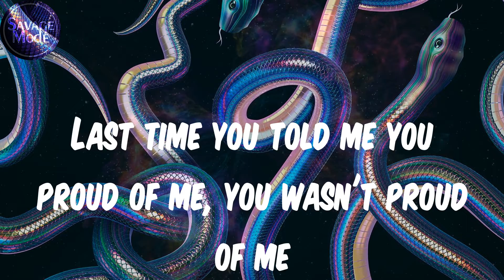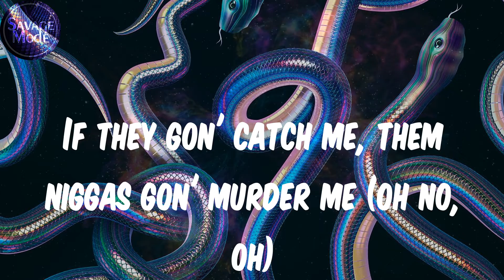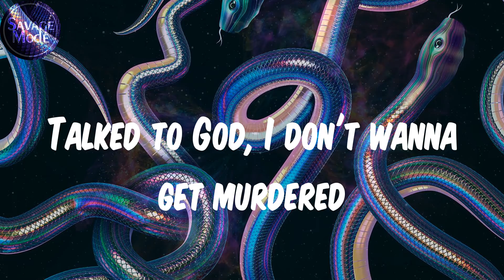Lil Durk (Lyrics) - What Happened To Virgil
Lyrics:
(Banger)
600 Maybach, the one with the curtain